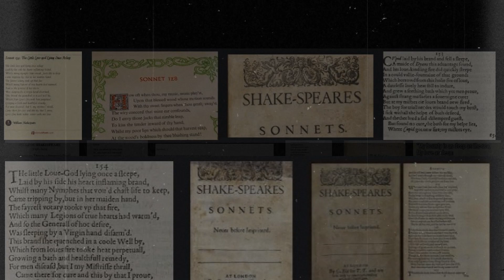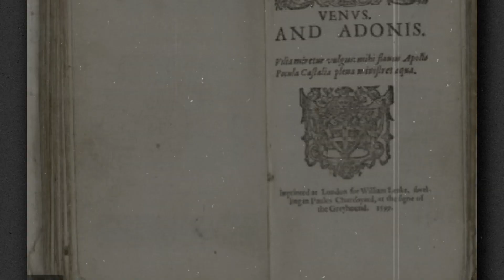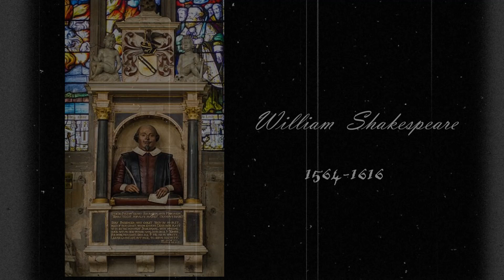William Shakespeare | Biography - ISRAEL LIZARONDO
Though little is known about William Shakespeare's personal life, his works such as "Hamlet," "Romeo and Juliet," and "King Lear," have influenced literature and theater for over 400 years. He is considered by many to be the greatest writer of all time.